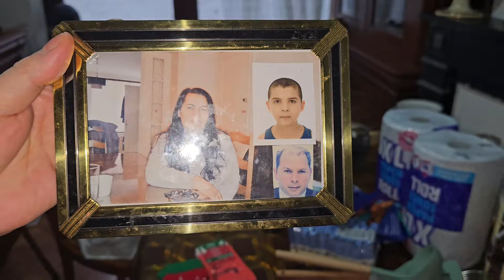Am fost împreună cu Marcel și am făcut cumpărături la Action .